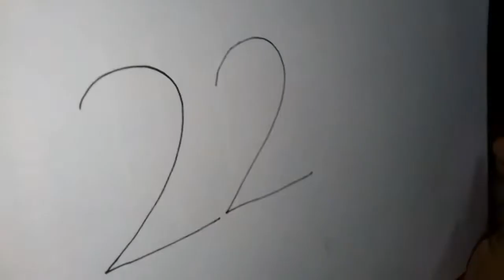Easy Number Drawing By Sironton Borthakur,10 June 2020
Easy Number Drawing , Videography from Sandipon Borthakur .